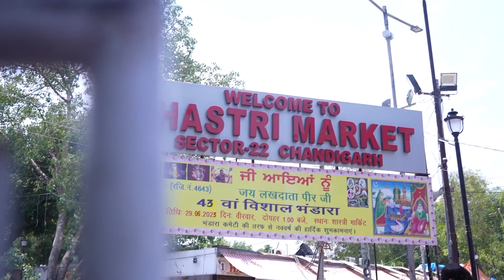Chandigarh Cheapest Lifestyle Market - Sector 22 - Shastri Market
Are you looking for the best Chandigarh lifestyle market? Check out Sector 22 – Shastri Market! Here you'll find loads of trendy and affordable clothing, accessories, and home decor.

If you're looking for a stylish and affordable shopping experience, then you should definitely check out Sector 22 – Shastri Market in Chandigarh! This market is perfect for budget-minded shoppers andichi is filled with a variety of trendy and affordable fashion options. So what are you waiting for? Make your way to Sector 22 – Shastri Market today!

Equipments used:-
Camera Sony s3
Sony FE 24mm F1.4 GM Lens
Rode Mic
Zhiyun Crane 2
Sony Type A Card
Google Pixel 3 XL
Nisi Nd Filter
Sony Battery
Insta360 ONE X2
Yantralay Selfie Stick for Insta360